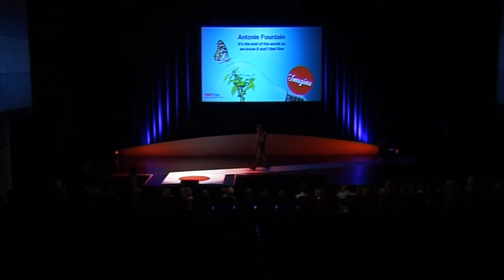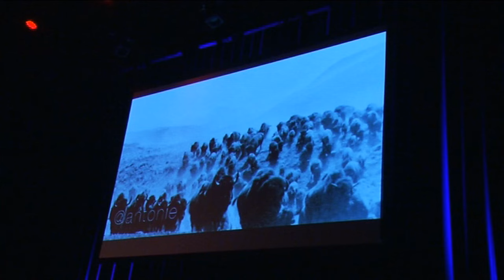It's the end of the world as we know it and I feel fine: Antonie Fountain at TEDxEde